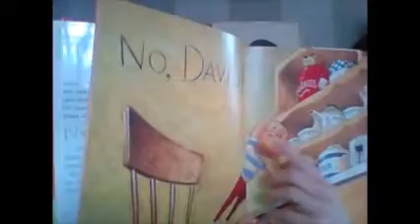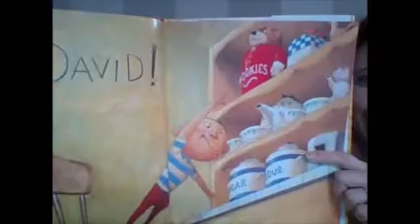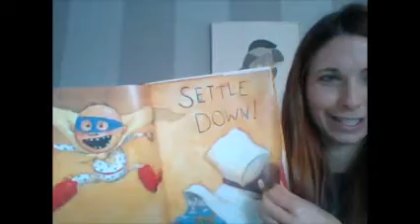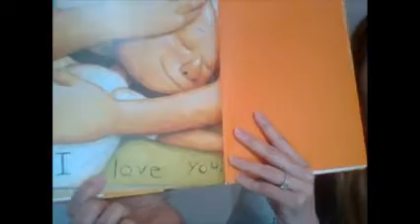Read Aloud: No David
Listen and help me read this funny story!